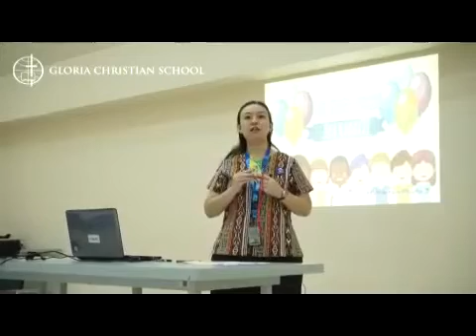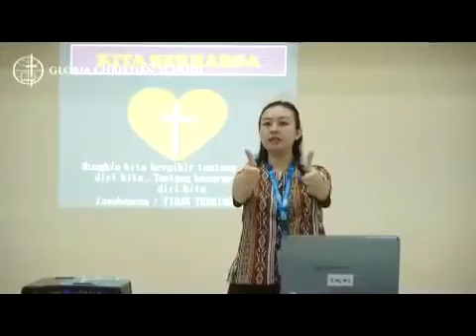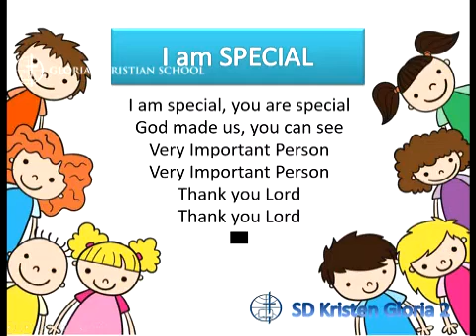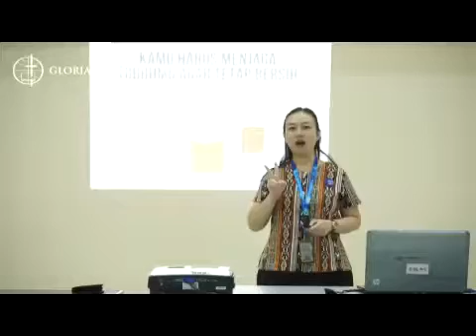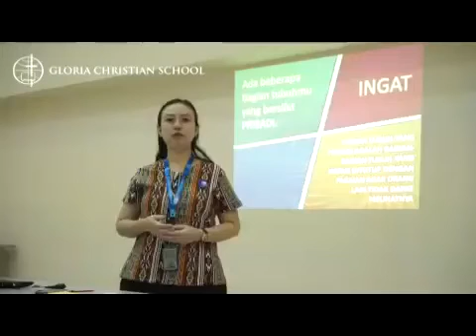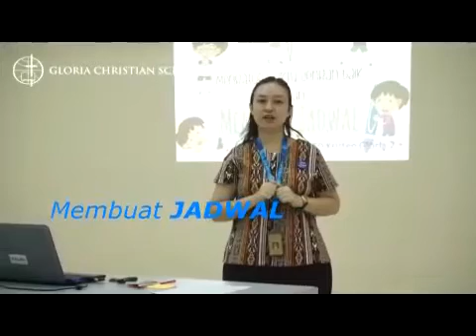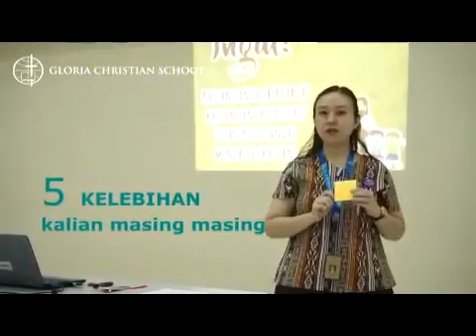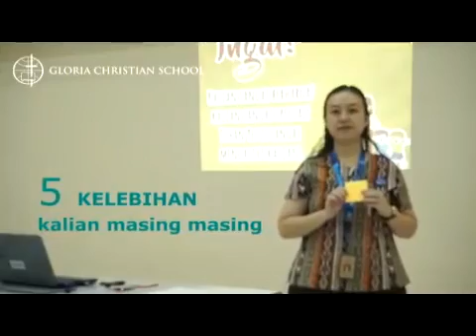Video Pembelajaran Character Building Kelas I - VI